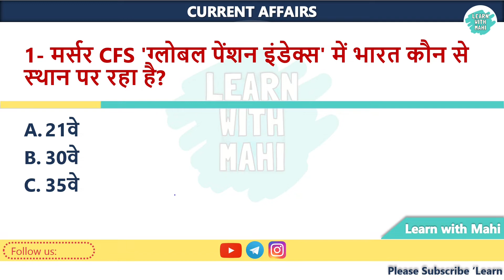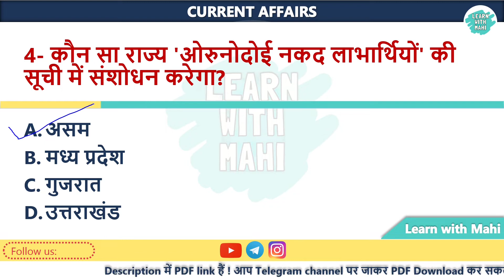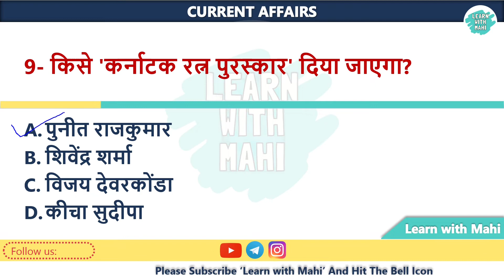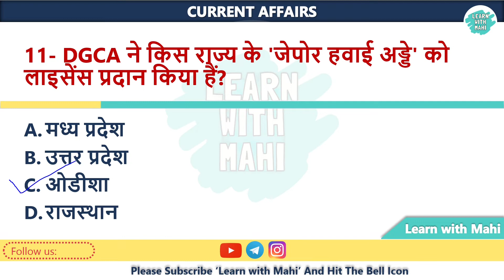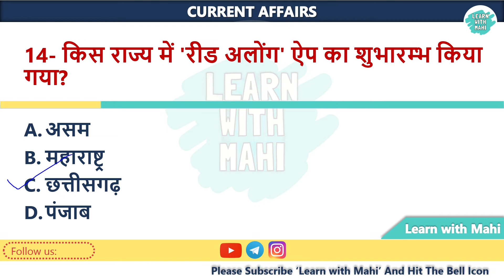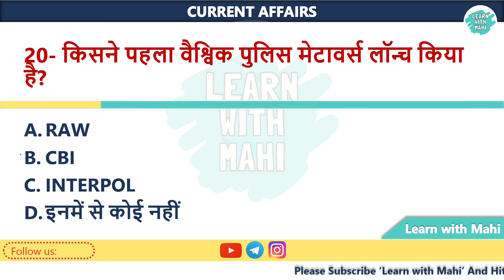25 October Current Affairs in Hindi | करेंट अफेयर्स 2022 | Complete Current Affairs 2022 GK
25 October Current Affairs in Hindi | करेंट अफेयर्स 2022 | Complete Current Affairs 2022 GK

Top 20 questions of daily current affairs in Hindi

monthly current affairs,monthly current affairs 2022,current affairs today,current affairs,october 2022,october current affairs 2022,current affairs 2022,october 2022 current affairs,october current affairs